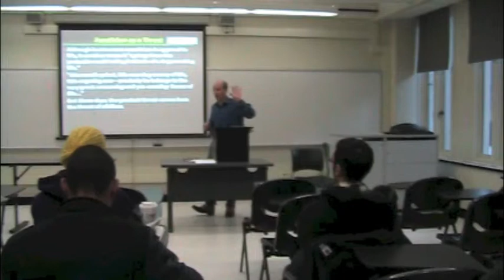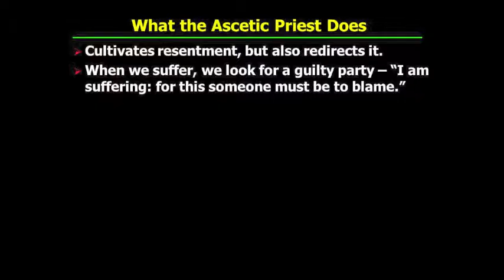PHI321_Mandle_41_Part2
Nietzsche: Asceticism as a Threat. The Will to Truth.